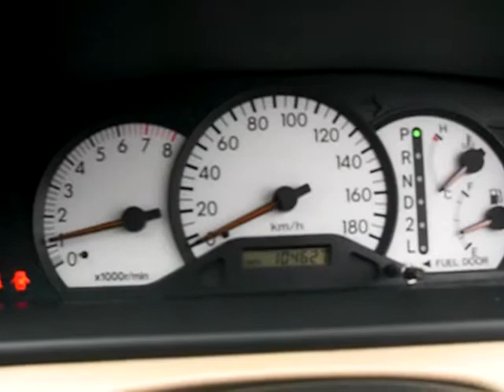TOYOTA RUNX NZE121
TA-NZE121-5017***